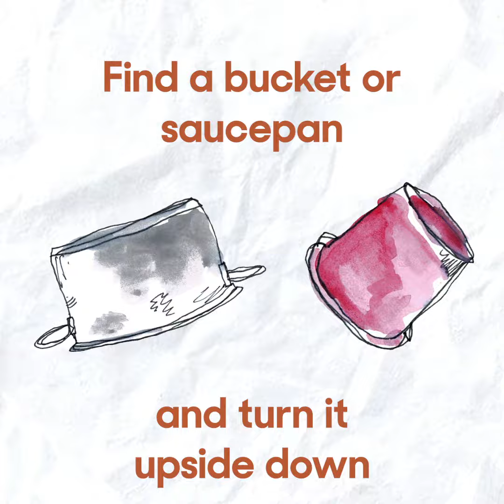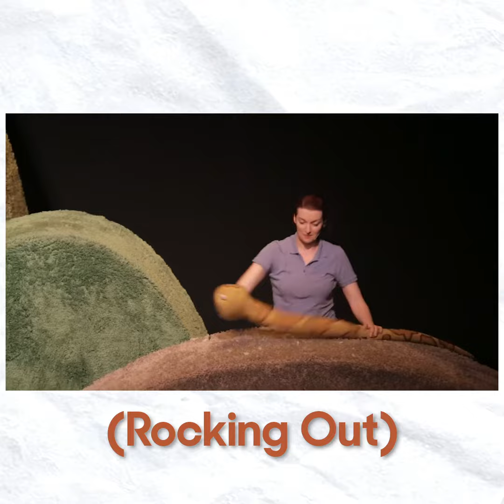Windmill at Home: Build Grug's Drumkit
Feeling percussive? We've got you.

Our friend Grug has a musical streak and loves nothing more than to get drumming. Inspired by the book Grug and his Music, we've created an easy way for you to create your own Grug-style drum kit at home. Make some glorious noise.